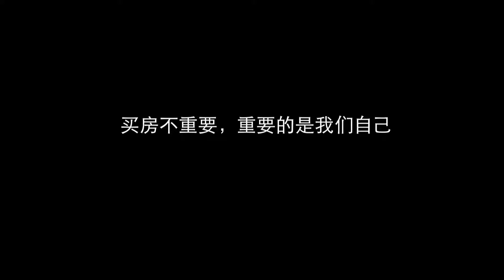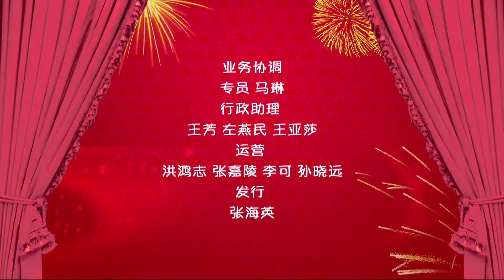洛宝贝奇趣宝典俱乐部 219爷爷的胡子